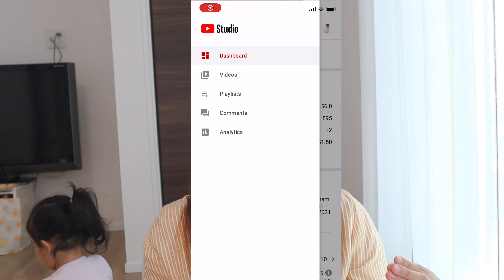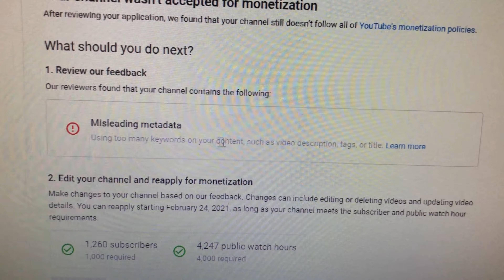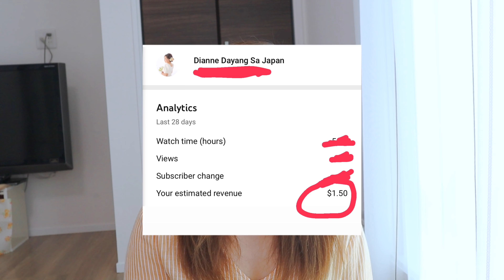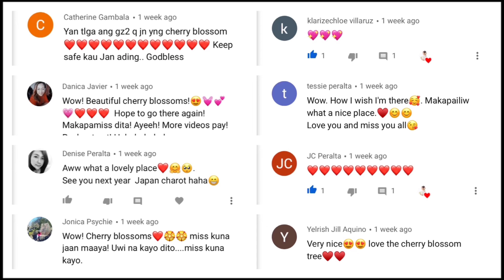How I Got Monetized | After Being Rejected | How I Fixed it? | Youtube Monetization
This video is an informative one. I did this video because some of you were asking me how did I get monetized. Before I was monetized, I was rejected at first but I fixed the problem and finally I was approved! In this video, I talked about the misleading titles (the reason why my channel was not approved for monetization ) and how I fixed the problem. Also, I shared some of tips and lessons I learned from this experience. I also want to share this milestone on my channel because you’ve been part of it since Day 1. This wouldn’t be possible without you supporting me❤️ THANK YOU!

Youtube Monetization
Misleading Titles